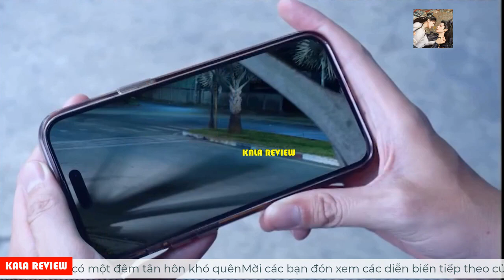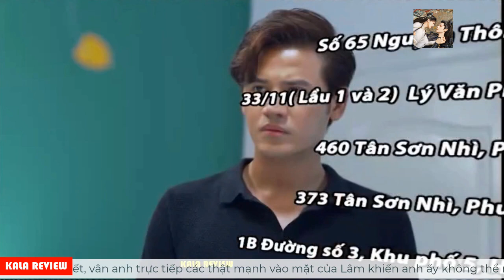Tình Yêu Bất Tử Tập 46| Nửa đêm bị Vân Anh tát, Lâm bất ngờ có một đêm tân hôn khó quên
- Ngày hôm nay hãy cùng Nhạc Việt Hay xem bộ phim tình cảm hấp dẫn này nhé !
Nhạc Việt Hay
☞ Kênh chia sẻ những bộ phim độc quyền hay nhất từ nhiều quốc gia trên thế giới.
☞ Phim thái lan, phim trung quốc, phim hàn quốc, phim xuyên không...
☞ Với nội dung review hấp dẫn cùng giọng đọc rõ ràng , dễ nghe, dí dỏm, siêu hài hước.
© Hình ảnh thuộc quyền sở hữu của những nhà làm phim đáng kính.
© Nội dung review thuộc về : Nhạc Việt Hay.
☞ Cảm ơn các bạn đã luôn đồng hành và ủng hộ chúng mình .